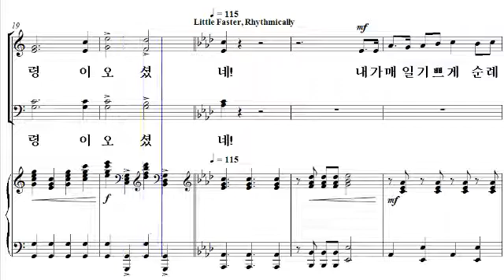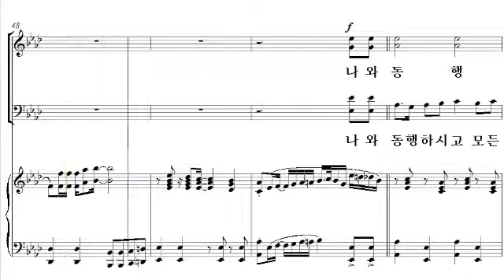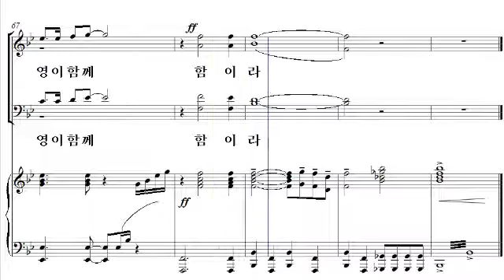[찬송가 합창 편곡집 2] 08. 내가 매일 기쁘게(장상영 편곡) - 알토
[비앤비출판사] 찬송가 합창 편곡집 2
08. 내가 매일 기쁘게(장상영 편곡) - 알토

한국교회음악협회 획기적합창세미나 선정악보집 '찬송가 합창 편곡집 2권'은 많이 알려지고 우리 귀에 익숙한 새찬송가의 주요 곡들을 혼성4부로 편곡한 찬양곡집 입니다. 찬송가의 원 곡에 가까운 쉬운 찬양곡부터 난이도가 있는 대규모의 찬양곡까지 다양하게 수록되어 있으며, 이색적인 편성으로 전 곡의 아카펠라, 그리고 플륫을 위한 곡, 감사절 찬양의 장구의 풍성함까지 담은 곡들도 있습니다. 또한 성경 말씀을 기초로 한 입례송과 기도송, 축도송이 부록으로 작곡되었고, ‘성탄’과 ‘가정, 성령강림, 회개’ 등 절기별로 찬양할 수 있도록 다양한 분류로 구성된 25곡이 수록되어 있습니다.